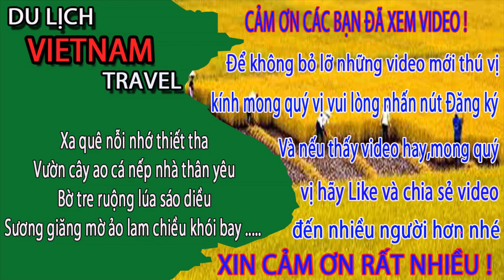NGỘP THỞ Khi Đi Từ Ngã Tư Ao Cá Hạ Long Đến Đảo Quốc Tế Tuần Châu Quảng Ninh - CSHL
Video này Minh Toàn xin giới thiệu đến quý vị và các bạn về đoạn đường từ ngã tư ao cá đến đảo quốc tế tuần châu quảng ninh ngày nay. Xin mời anh chị và các bạn cùng xem video để biết thêm về cuộc sống hạ long ( CSHL) nhé.
1. Hà nội ngày nay
3. Giải trí hấp dẫn ở việt nam
4. Du lịch việt nam
5. Cuộc Sống Hạ Long
6. Tổng hợp du lịch việt nam vietnam travel